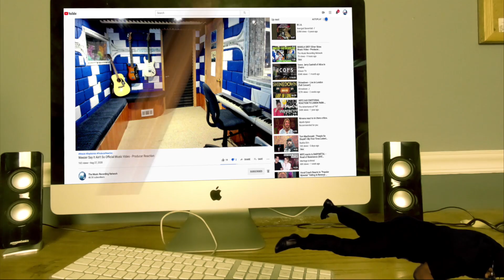Shinedown - 45 (Acoustic) - Producer Reaction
🟩 My Name is Mike Cross and i m an old school producer here to bring you lots of entertainment and review the music from the producer point of view, This is my first time reaction to Shinedown - 45 (Acoustic)

𝗖𝗔𝗧𝗘𝗚𝗢𝗥𝗬:
Entertainment
Music